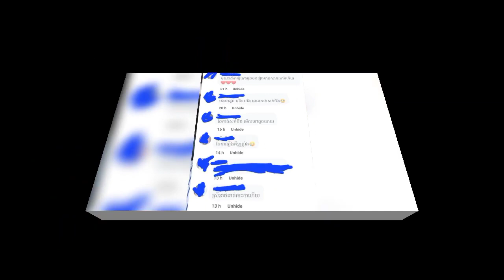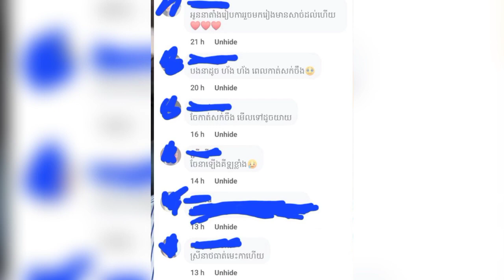ស្រីនា ត្រូវបានបងថ្លៃ ហេង វាសនា ចេញមុខការពារក្រោយមានអ្នករិះគន់សម្រស់ថា« ធាត់ខ្លាំង និង កាត់សក់មុខ 2